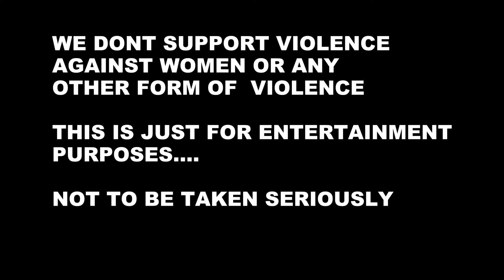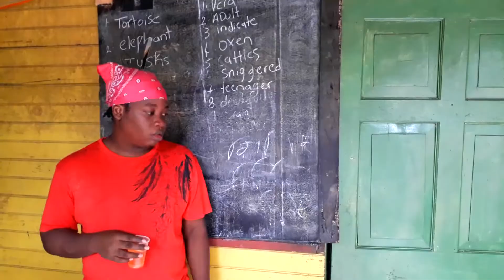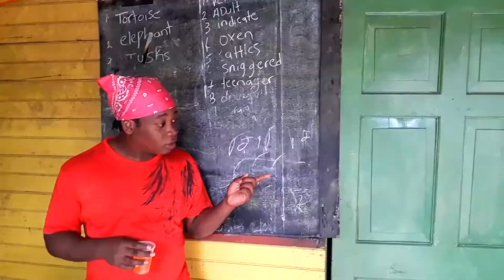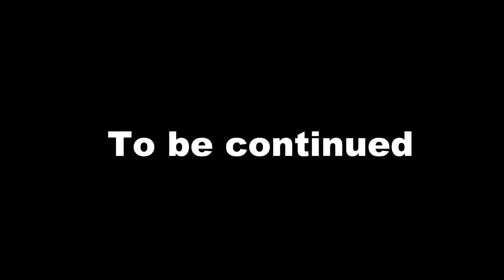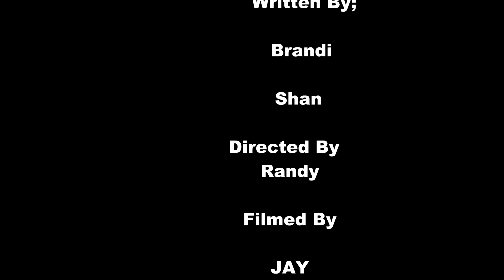Bad Gyal Puttsy Series *Episode 2*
episode two of the ongoing series where a country girl called puttsy is very afraid of her boyfriend and her friends Blossom and Tracey always  pushing her to satnd up for her self... watch to find out how the party called inches turned out and what happened at the dance !!!